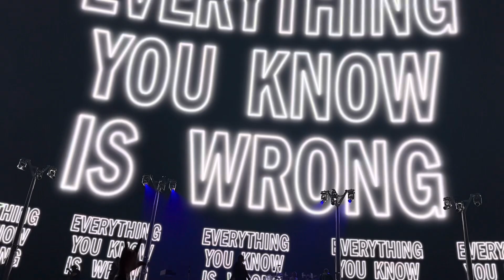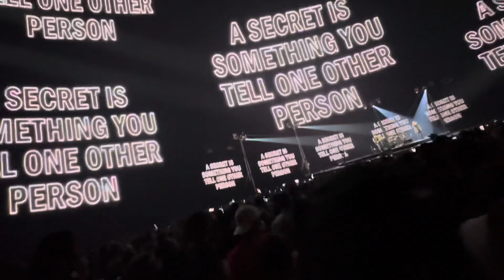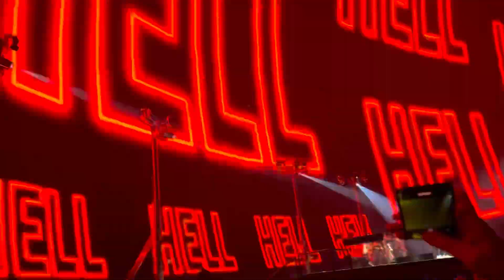U2 Opening Night at the Las Vegas Sphere!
Intro from U2’s opening night at the Las Vegas Sphere! Will post more soon…including vlogs. In the mean time enjoy - the show and the venue are amazing 🪩✨🤩